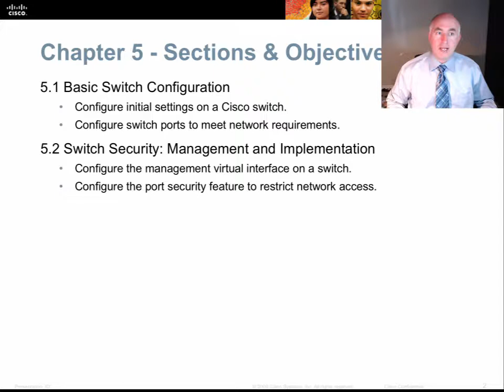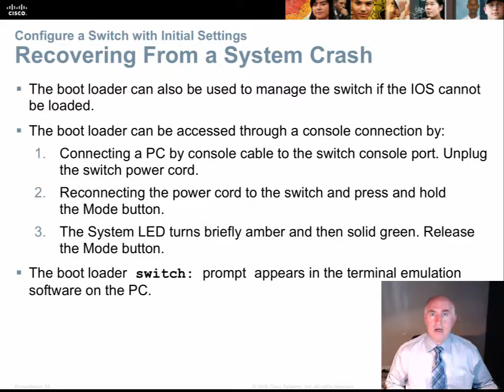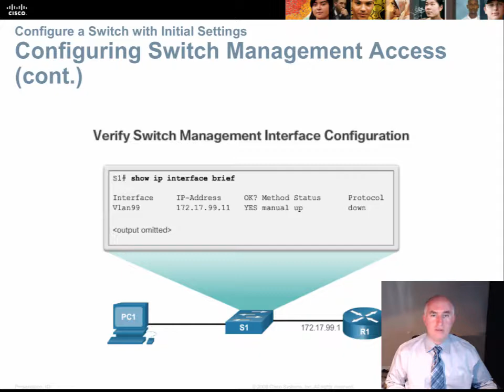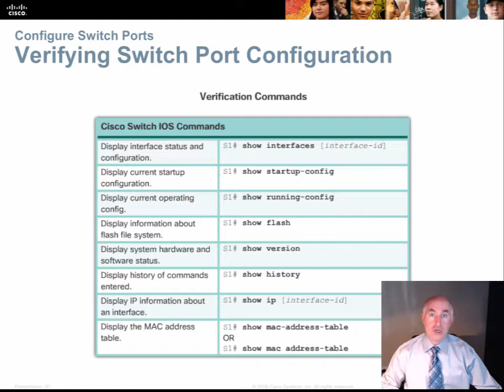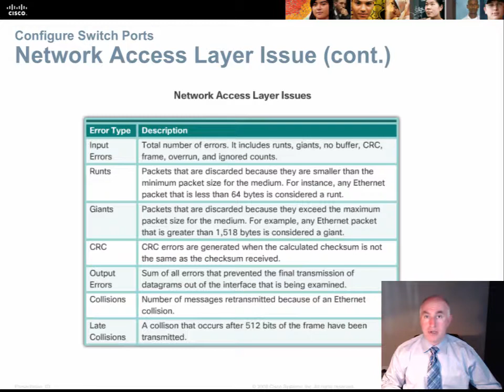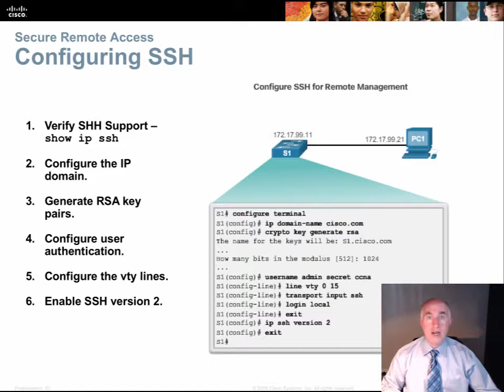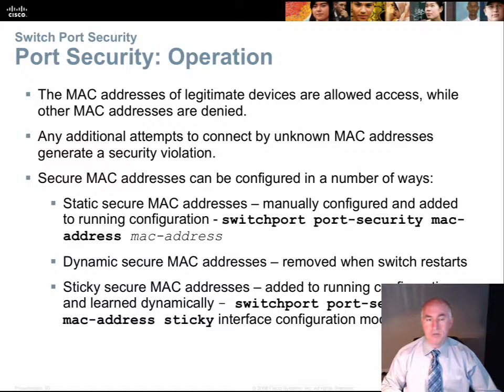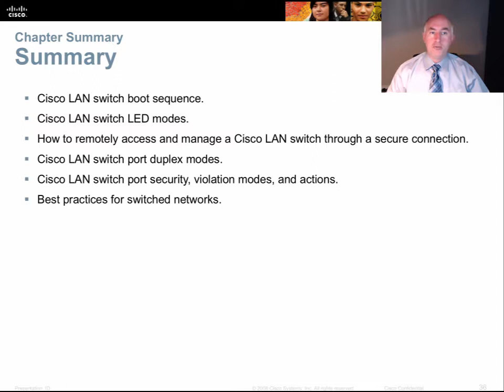NTEC 222 CCNA 2 v6 Chapter 5 - Switch Configuration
Chapter 5 lecture for the NTEC 222 - Cisco CCNA 2 - Routing and Switching Essentials course at Clark College Network Technology Department.  In this  video Professor Dwight Hughes covers LAN switch configuration.  The lecture covers configuring remote access SSH, and enabling port security.